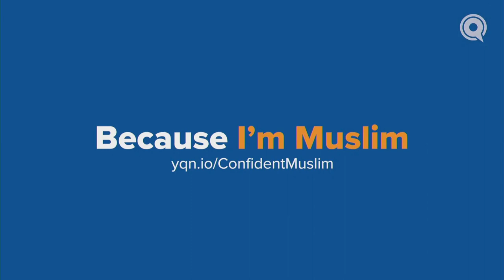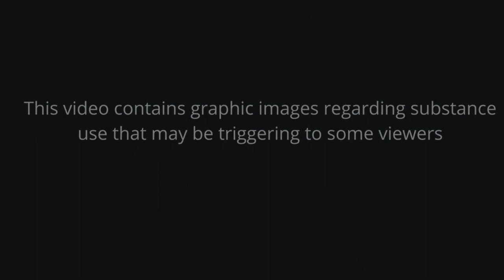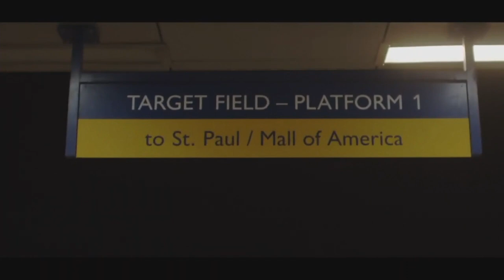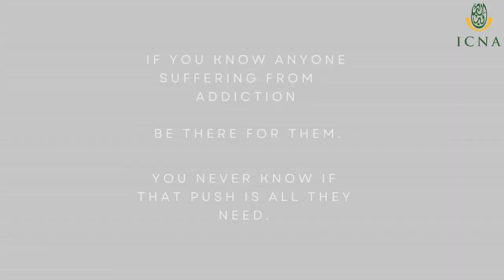Dr. Omar Suleiman & Br. Abdirahman Warsame | ICNA-MAS Convention 2022 | Baltimore, MD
Confident Muslim

The ICNA-MAS annual convention is one of the largest gatherings of American Muslims in the U.S. Over 22,000 Muslims attended the convention in Baltimore, MD. Alhamdulillah.  It featured many top scholars and activists, in addition to many special events like Meals Distribution in Downtown, Mercy Bags distribution to senior homes and Street dawah near the White House.